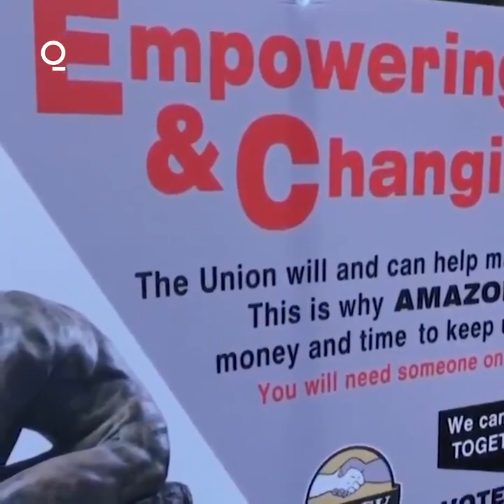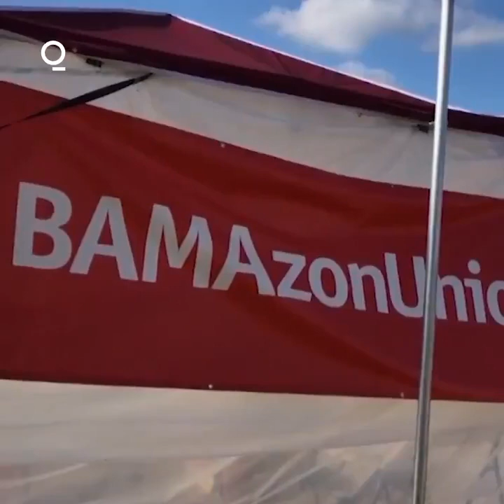Amazon Win Delivers a Stinging Defeat to the U.S. Labor Movement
The union loss against Amazon.com Inc. in Bessemer, Ala. marks a stinging defeat for the U.S. labor movement, one made all the more painful by its familiarity.

In recent decades, top nonunion American companies have been virtually impervious to organizing efforts, particularly those that come down to elections overseen by the National Labor Relations Board. That trend continued at Amazon’s warehouse in Bessemer, where workers voted 1,798 to 738 against joining the Retail, Wholesale, and Department Store Union. While 505 disputed ballots remain unopened, they won’t reverse the outcome, announced Friday.

“Today’s announcement,” RWDSU President Stuart Appelbaum told reporters after the ballots were tallied, “may not be what we wanted, but sadly it is one that many have come to expect.”

The election had signaled a massive shift in Amazon’s labor relations. A few years ago, collective action by Amazon employees was rare, but the safety issues thrown into high relief by the Covid-19 pandemic, in tandem with increased funds and focus from unions, have made strikes and protests at the company’s warehouses more common. The BlackLivesMatter movement and organizing efforts by Alabama poultry workers also helped RWDSU sign up thousands of Bessemer employees. It wasn’t enough.

Amazon may well spend years battling the union over the legality of the tactics it used to win in Bessemer, but whatever happens there, the election outcome will be cited as vindication for the company’s employment policies for a long time to come. In a statement, the union  accused Amazon of “corrupting” the election through tactics such as pressuring the U.S. Postal Service to install a mailbox on the company’s property and pushing workers to cast their mail-in ballots there.  “Our system is broken, Amazon took full advantage of that, and we will be calling on the labor board to hold Amazon accountable for its illegal and egregious behavior,” Appelbaum said. An Amazon spokesperson said the mailbox was a “simple, secure, and completely optional” way to make voting easier.

The organizing effort may have suffered from some of RWDSU’s strategic choices, such as agreeing to Amazon’s push that they accept votes during the seven-week election from hundreds of additional employees, including temps. But the bigger challenges were the structural disadvantages that face workers trying to organize at any major nonunion company in the U.S.

Companies are allowed to force workers into group meetings and one-on-one discussions that include predictions of dire consequences in the event of unionization. (Employees say Amazon did so in Bessemer; the company says it hosted “information sessions” so employees could “understand the facts.”) “Being under the watchful eye and control of the employer all day long—and subject to the messages of the employer, for which there’s no equal time for the union—detracts from it really being a fair and free election,” says Wilma Liebman, a former chair of the National Labor Relations Board.